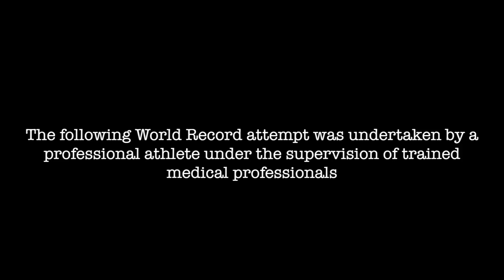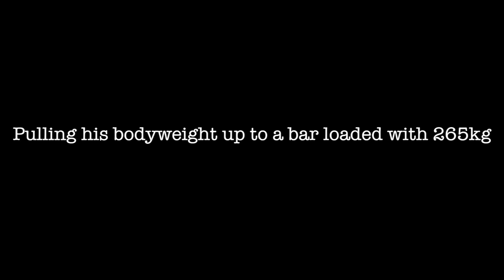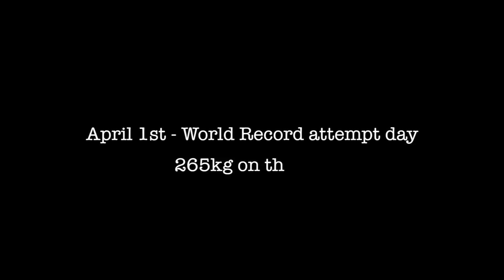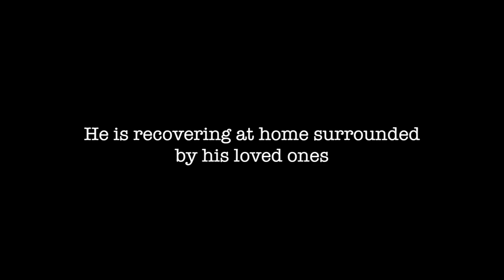Glasgow Warriors 2018 April Fool's | Rob Harley supine row World Record attempt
A short video documenting Rob Harley's attempt to break the supine row World Record, which happened to fall on April 1st...